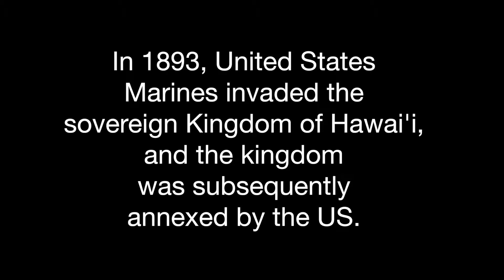Leon Siu - How did Hawai'i come to be known as one of the states of the United States?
The Kingdom of Hawai'i's Minister of Foreign Relations explains how Hawai'i became a state